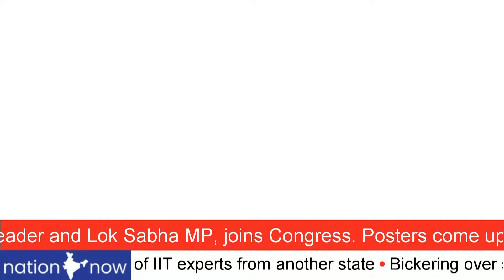मोदी कहते हैं 'तुमने अभी तक कुछ नहीं देखा है' | MODI SAYS “YOU HAVE SEEN NOTHING YET”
modi SAYS “YOU HAVE SEEN NOTHING YET”
INDIA WILL GROW AT 10% IN MODI’s 3RD TERM
INDIA WILL SEE SPECTACULAR DEVELOPMENT
MODI/RSS PLANS FOR NEXT 30 YEARS
LOK SABHA 2022 WILL SEE 370+ BJP SEATS

मोदी कहते हैं 'तुमने अभी तक कुछ नहीं देखा है'
मोदी की तीसरी कार्यकाल में भारत की वृद्धि 10% होगी
भारत देखेगा अद्भुत विकास
मोदी/आरएसएस की 30 वर्ष की योजना
लोकसभा 2022 में 370+ भाजपा सीटें आएंगी